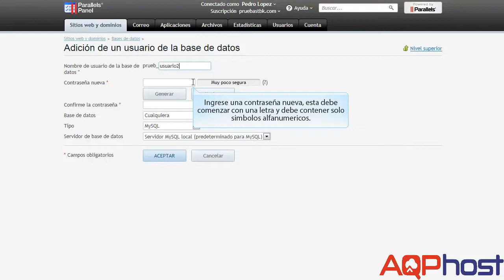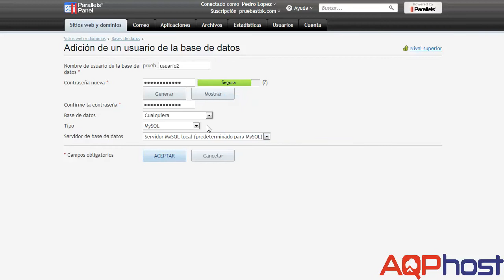Creando usuario para base de datos existente en Plesk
Video tutorial en el que mostramos cómo crear usuarios para base de datos existente en Plesk